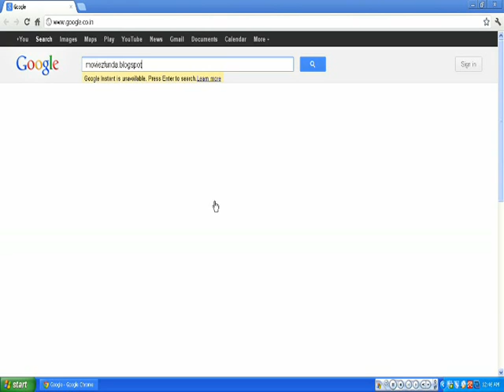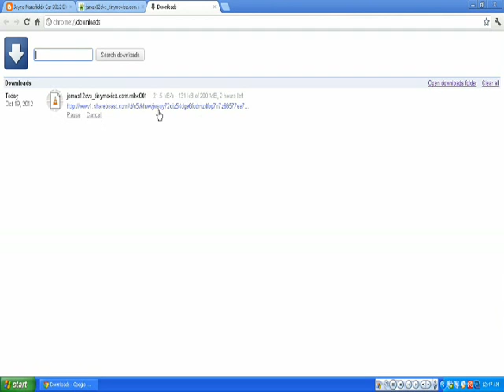Jayne Mansfields Car 2012 Full Movie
Download Full Free Movies In HD Quality.

Jayne Mansfields Car 2012 DVDScr 450MB

Storyline

A young man in the 1940s raises a family in Alabama after his wife leaves him for an Englishman and moves to England. When the wife dies, she leaves a request to be brought back to Alabama to be buried, and at that point the man hasn't seen her in nearly 30 years. The two families -- her original family she abandoned and her English family -- meet and make an attempt to adjust to each other, with uneven results.
IMDB Link
[Movie Title]. [Jayne Mansfields Car]
[Release Year]. [2012]
[Genre]. [Drama]
[Size]. [450MB]
[Resolution]. [720x448]
[Format]. [MKV]
[Language]. [English]
[Subtitle]. [NA]

Regards
Moviezfunda